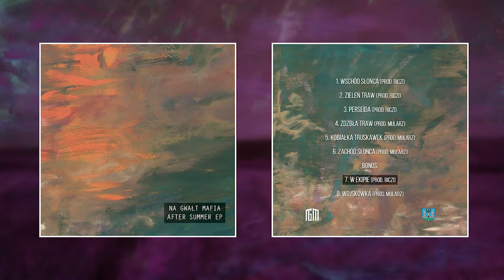07. W Ekipie (prod. Riczi) 🍂 After Summer EP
Kompozycja i aranżacja - Riczi
Miks i mastering - Foux
Wideo - Alink Multimedia